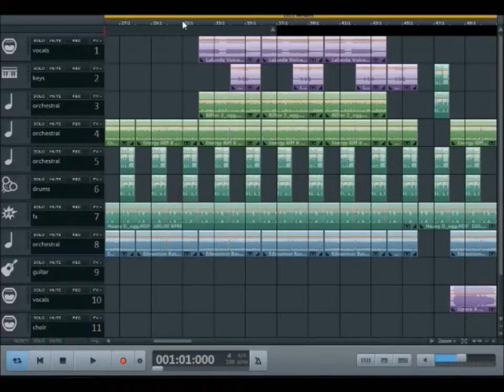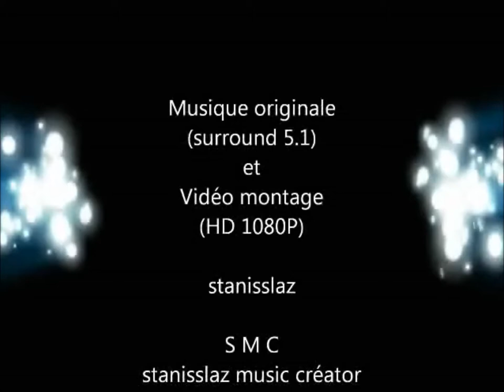Musicmaker 2019 - MATRIX - Ma version